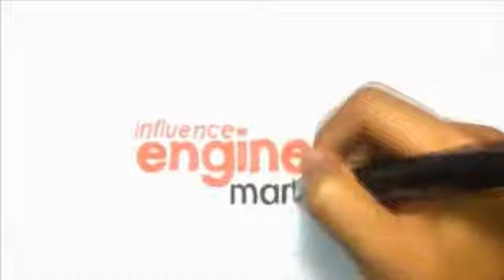Avoiding the Top 5 Social Media Marketing Mistakes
The Influence Engine Marketer says don't do these social media marketing mistakes. Start using the influence engines to your advantage

Influence Engine Marketer
185 N 9th Street

For more information about Social Media Marketing Mistakes go